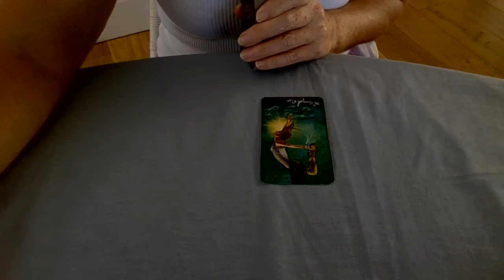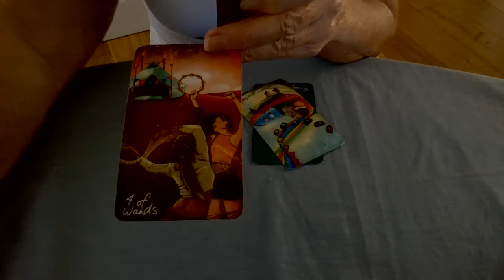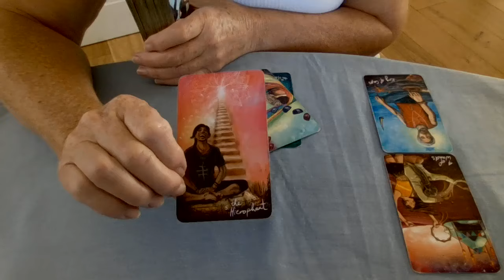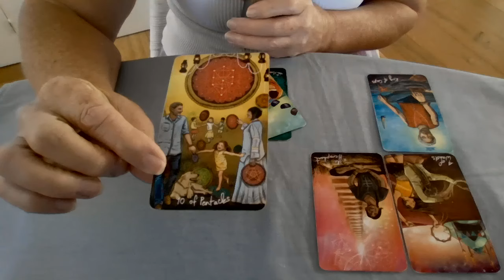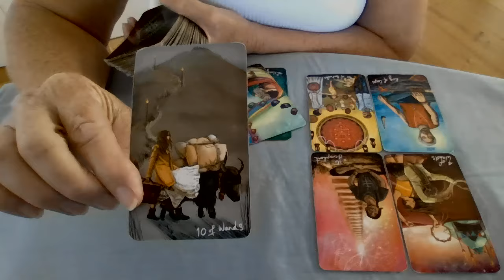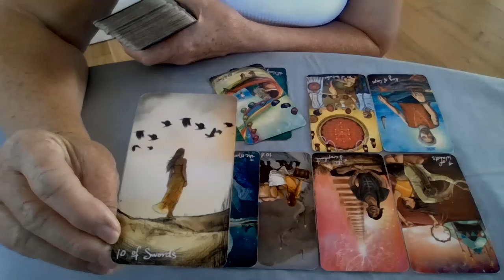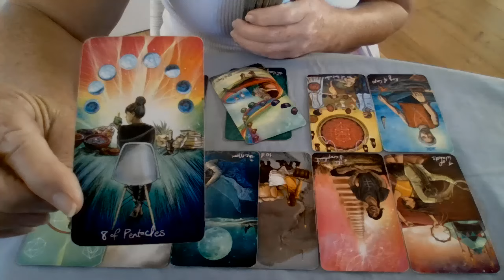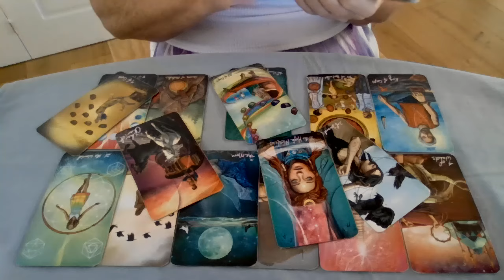Australia publicly backs two state solution